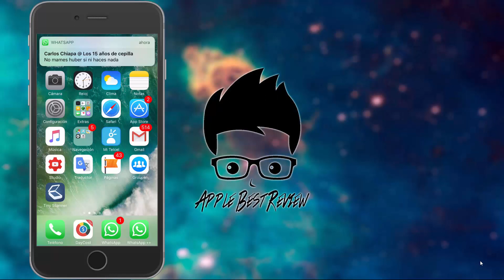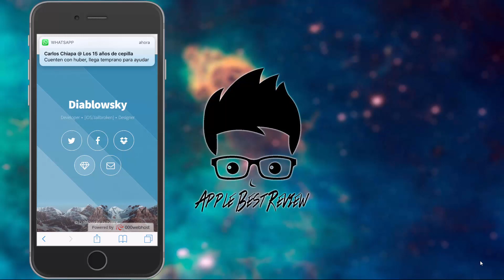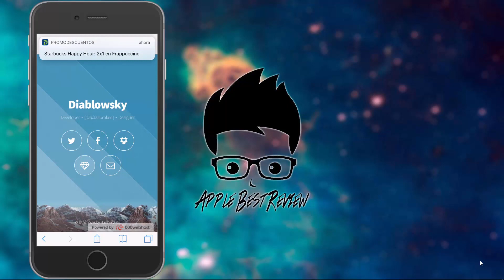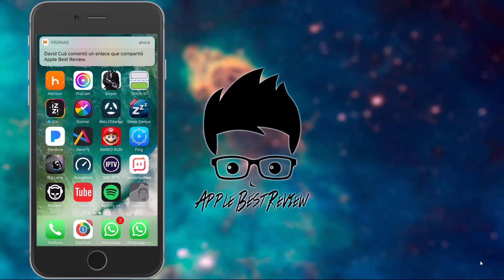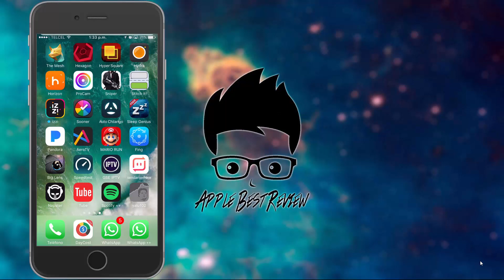Yalu102 Jailbreak con vigencia hasta 22 Agosto | Instalación, opinión y crítica.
YALU102 JAILBREAK CON VIGENCIA HASTA AGOSTO.

Si bien este es un método viejo no he podido hablar de el hasta ahorita, es un metodo en el cual a travez de safari podrás descargar un perfil de yalu el cual no va a caducar hasta el 22 de agosto, este método era considerado peligroso puesto que la instrucción directa de luca todesco fue que no utilizaramos ningun yalu que no fuese bajado directamente de su pagina puesto que era facilmente modificable, pero he visto varios comentarios de personas que dicen que no han tenido problema alguno y por ello tambien decidi traerlo.

Hago la comapracion con Cydia Extender, que al final, si preguntas mi opinion me voy a lo seguro y seguimos con extender, pero tu eres libre de elegir tu mejor opción.

No, no es para iOS 10.2.1.

No, no es para iPhone 7, este es yalu102, el tuyo es yalu 1011

•Preguntas frecuentes•

Solución de errores de Cydia (DPKG_LOCKED o Cydia Could not open file /var/lib/dpkg/status – open (2: No such file or directory)